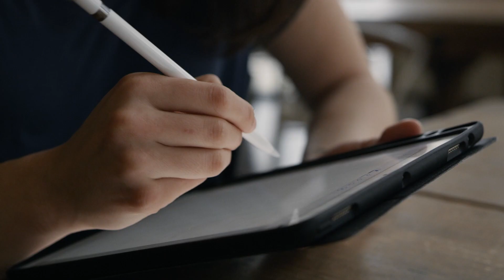EUROPE DIRECT 03 Europa piensa en un mundo más digital